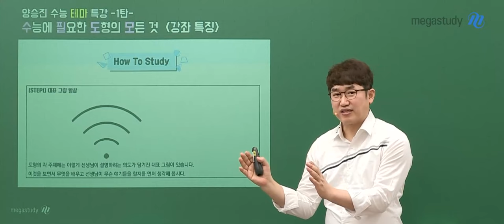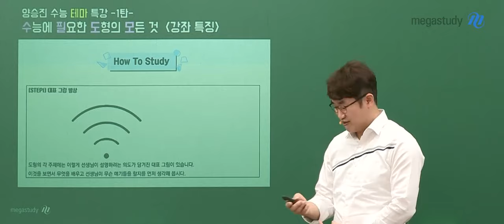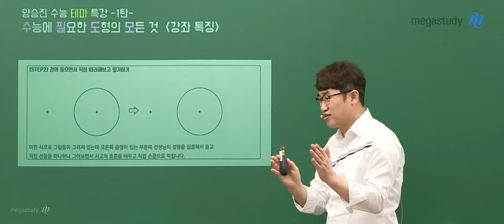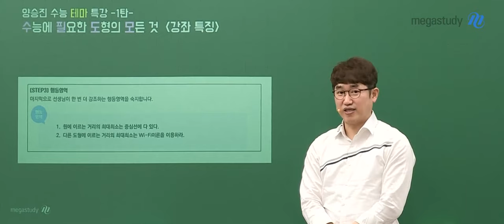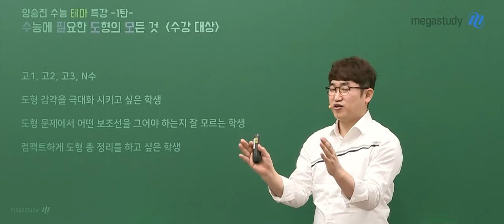[메가스터디] 수학 양승진쌤 - 수능에 필요한 모든 것 OT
수학 양승진 선생님의 수능에 필요한 모든 것 OT 영상입니다.